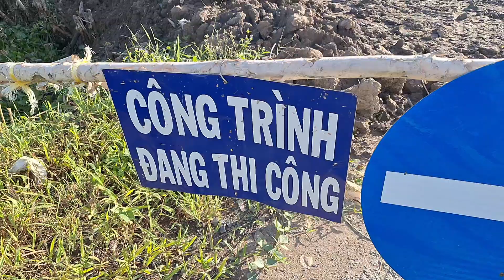Hàng khủng xé lòng bẫy cống nhum ở điểm mới /#129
Hàng khủng xé lòng bẫy cống nhum ở điểm mới, / Vợ chồng miền quê/#129